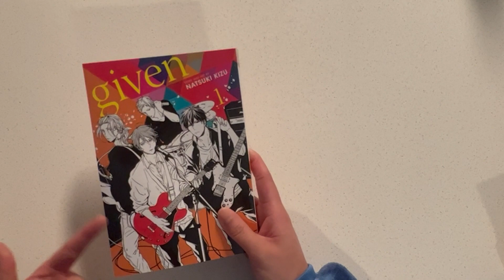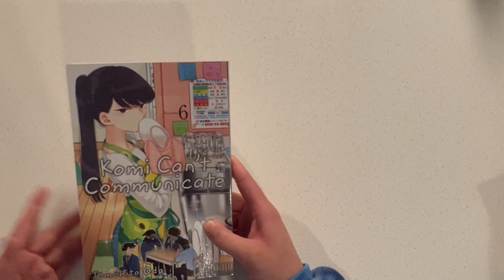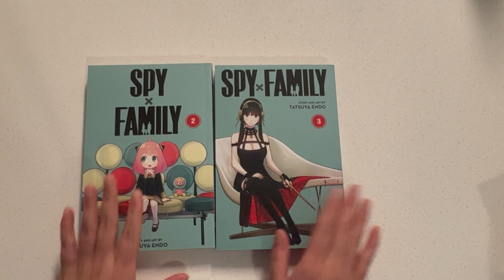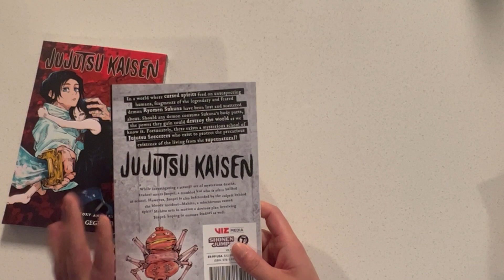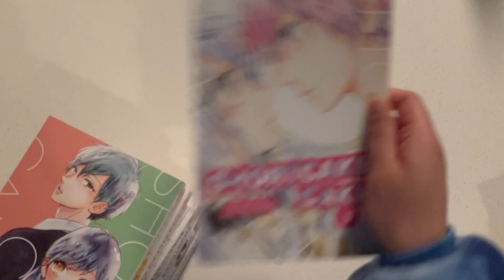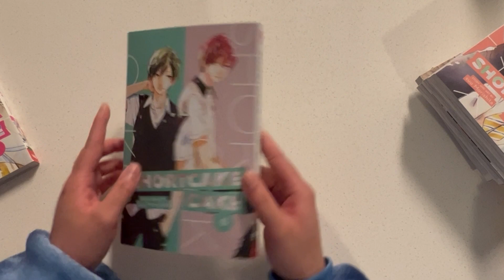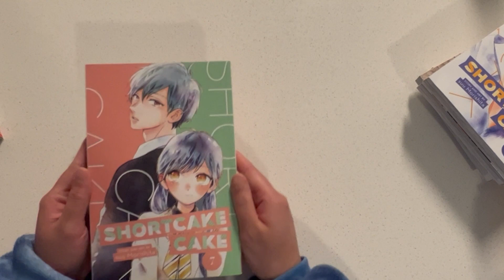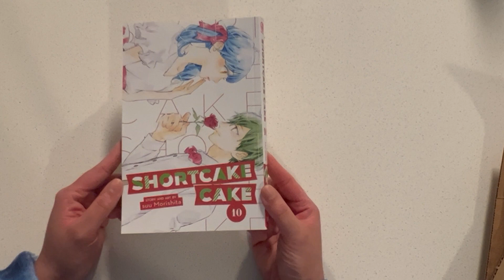♡ Manga Haul #22 ♡ [Unboxing from Rightstuf and B&N]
ʕ •ᴥ•ʔ  hey-hi-hello!

This video is a mess and I had to cut a lot out but I hope ya'll like it anyway!